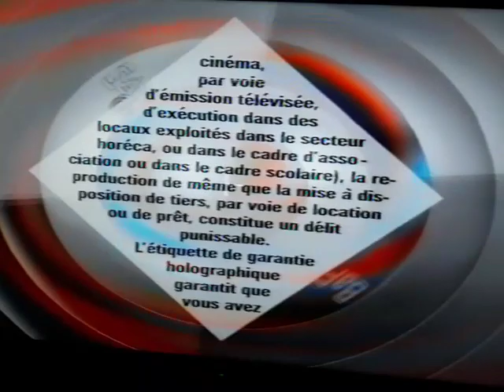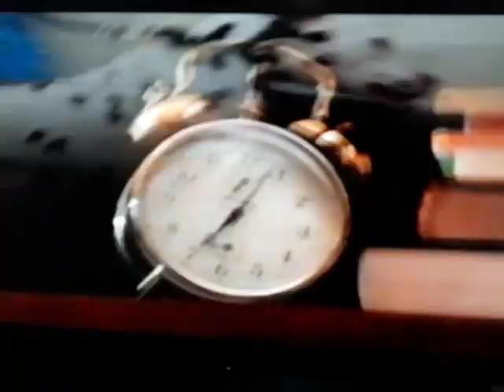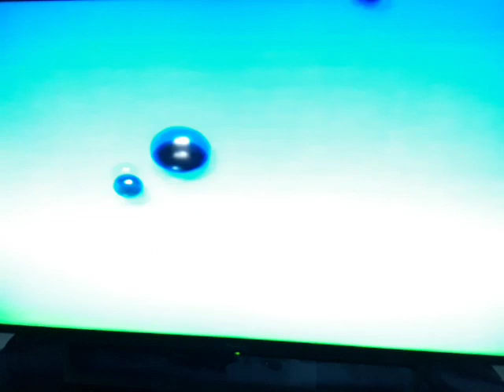bande annonce vhs avant Aladdin le roi des voleurs